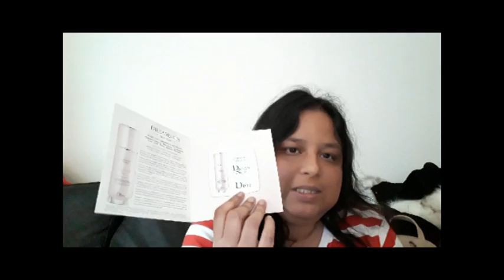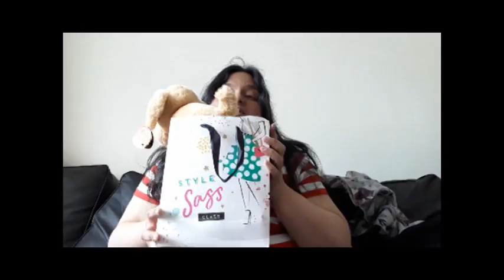Goals 17 - Went to Cinema & Purchased Dior Foundation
MONDAY
Start with Vlog

FRIDAY
Talk about how stressful I feel

SATURDAY
I had my day off. I was so happy, I went to Chopstix, went to Cinema and Shopped after.

H&M
- Yellow Spring Top
- Mint Green Spring Dress
- Crystal Necklace
- Black Socks

DIOR - JENNERS
- Capture Dream Skin (30)

I had free drink called Nescafe Barista Latte.

SUNDAY
I have purchased Birthday present for my Cousin and also for myself.

CARD FACTORY
- Cuddle Me Pillow
- Easter Red Feather
- Small Lamb
- Bumblebee